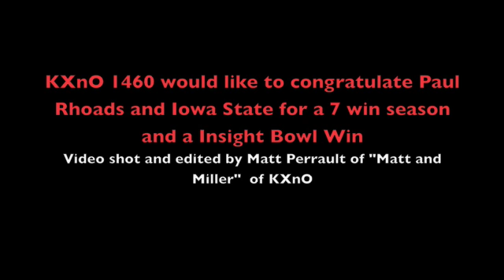ISU Wins InSight Bowl Celebration.m4v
Edited video of Iowa State's celebration on the field in Tempe following the Insight Bowl victory over Minnesota 14-13. Iowa State won their 7th game of the year and Matt Perrault of KXnO was on the the turf to tape some of the Cyclone celebration